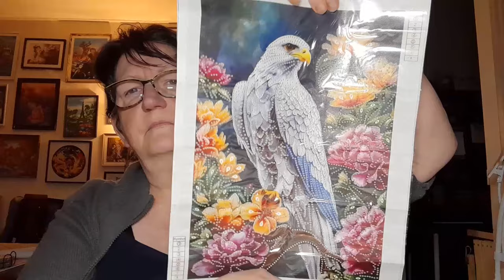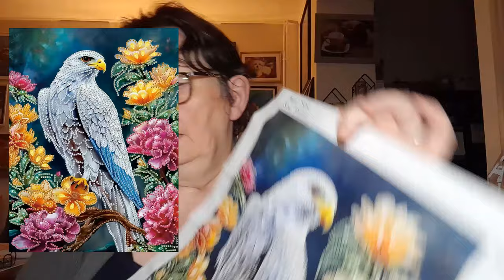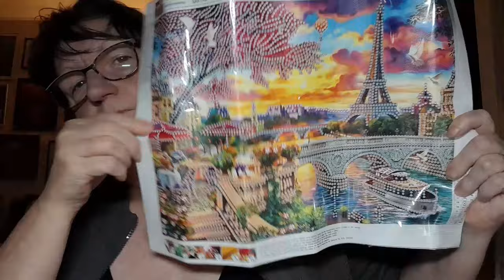Lundi c'est UNBOXING avec la boutique PAINTSOMEWAY